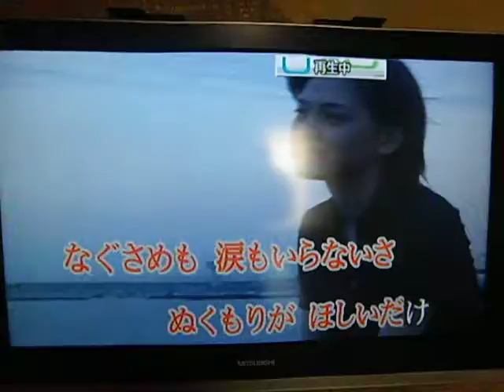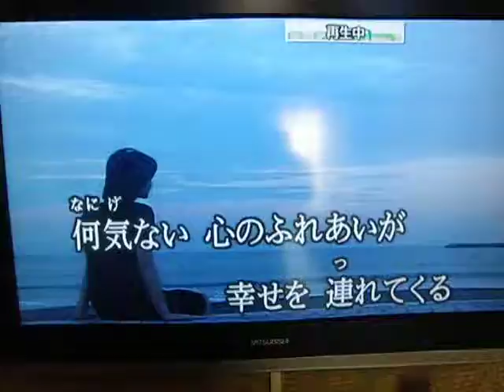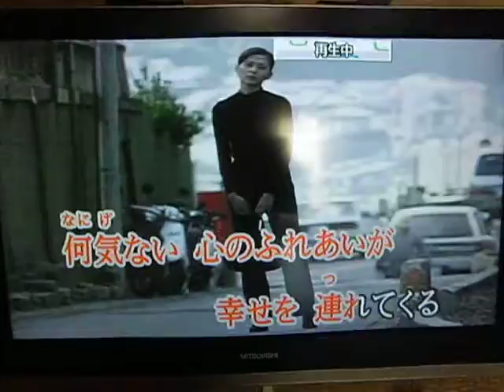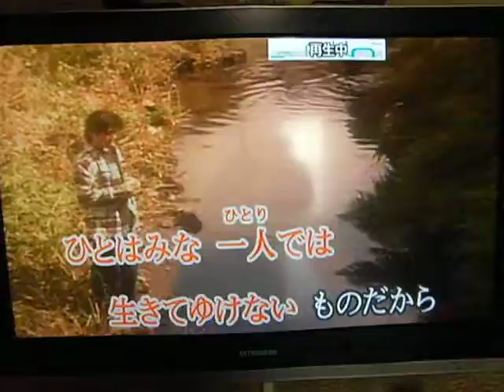ふれあい（原キー）